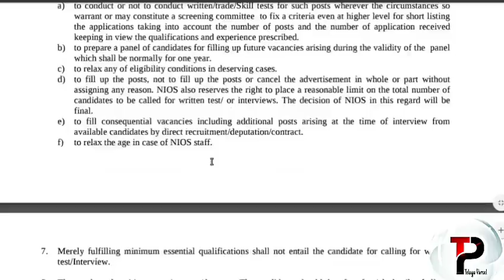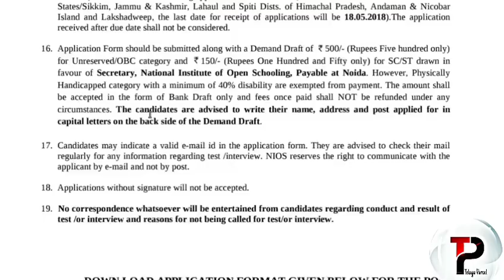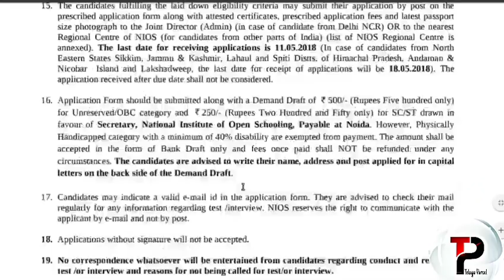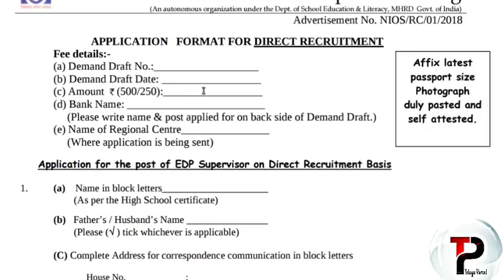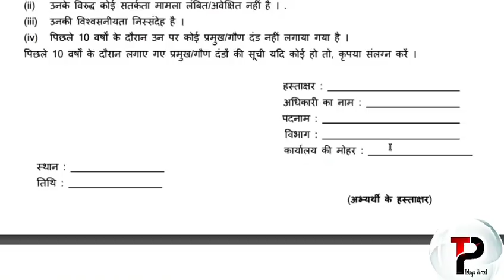Government Jobs on Inter qualification | MHRD Junior Assistants,supervisor Recruitment 2018 In NIOS